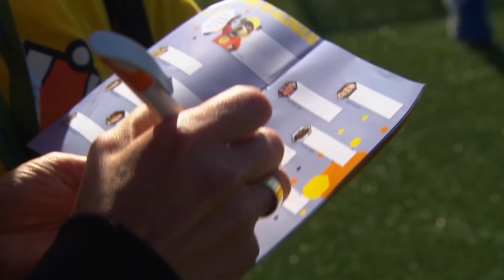KOEMAN COACHT EEN NIEUW TEAM?!😳 | Cruyff dag 2022 | Zappsport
Ron bezoekt de Cruijff-dag waar 400 kinderen met een handicap op zoek gaan naar een leuke sport. Op het trainingsveld van Ajax wordt de hulp ingeschakeld van Sarina Wiegman en Ronald Koeman.